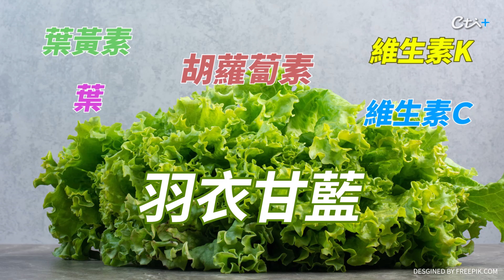莫名胸悶胸痛千萬要小心！恐是心肌梗塞前兆 醫揭救命關鍵竟是"它"！【健康點點名–醫點就通】@中天電視CtiTv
🎯影片說明
心絞痛俗稱狹心症，是一種警訊，表示心臟冠狀動脈狹窄無法提供充分的氧氣，將來有可能發生心肌梗塞，也就是供應心肌的血量無法滿足其需要量，造成心肌缺血時，在胸骨下或心前區產生短暫陣發性之疼痛，但心肌尚未有永久性之損傷。

🎯醫師／臺安醫院心臟內科　林謂文醫師

🎯本集重點
00:16 心絞痛是什麼?成因是什麼?
01:07 心絞痛不是病!「三種類型」一次懂
01:56 心絞痛有哪些症狀?
02:40 心絞痛危險族群有哪些?
03:32 男性朋友要小心! 得心絞痛機率遠高於女性
03:58 讓身體放輕鬆 來減緩心絞痛症狀!!